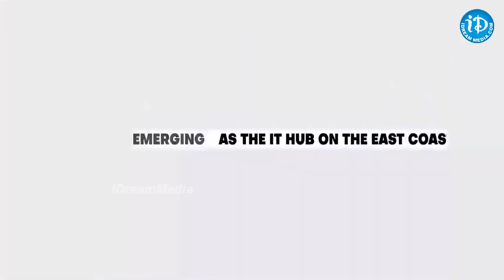"Vizag The City of Destiny" | Advantage AP | Investments In AP | iDream